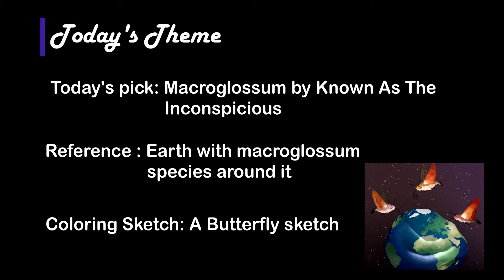Macroglossum - Known as the Inconspucious | Coloring Cover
Well. I could not avoid the unfortunate.

his channel is always open to suggestions so comment them down below.